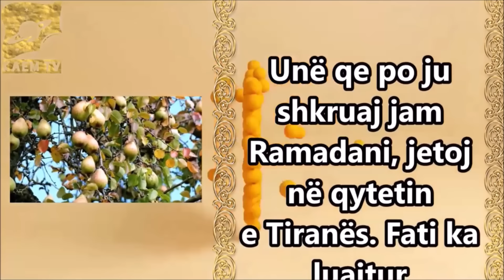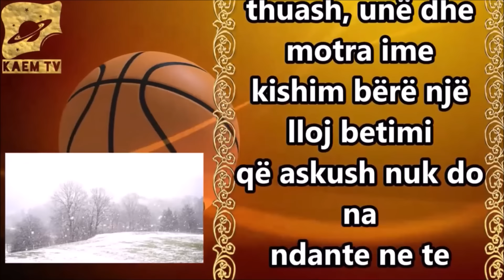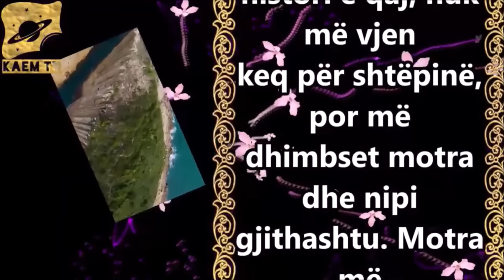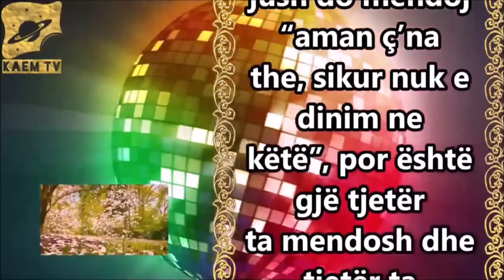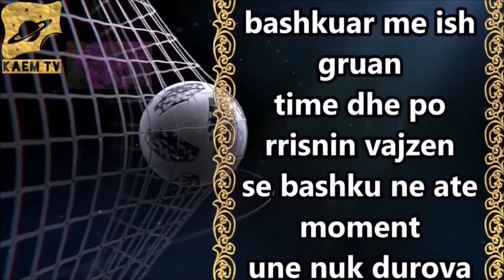Nipi e kishte me madhesi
Nipi kishte blere nje Apartament me madhsi prej 120 metra dhe me pelqeu shume kur e pash